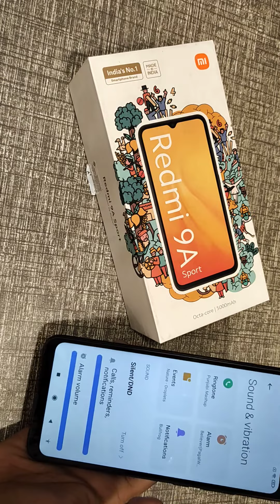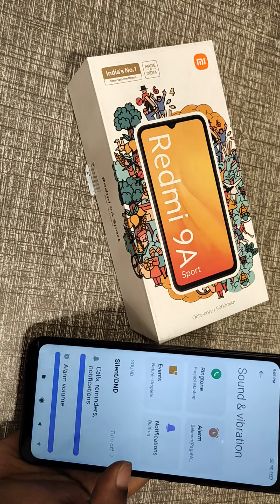call ringtone kaise set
call ringtone kaise set kare,
call ringtone kaise set karen,
call ringtone kaise set kare redmi,
call ringtone kaise set kare vivo